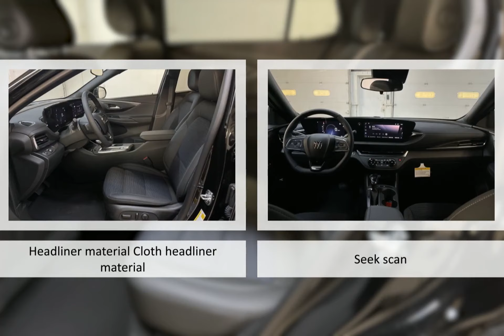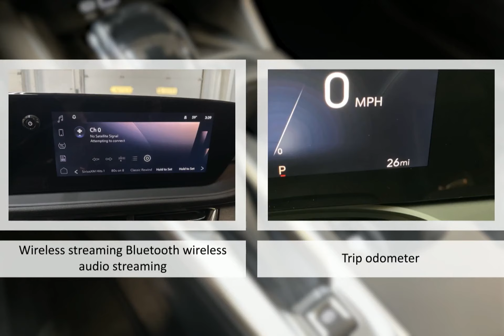2024 Buick Envista Preferred Lexington Georgetown Nicholasville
2024 Buick Envista Preferred  Dan Cummins Chevrolet Buick of Georgetown is proudly serving our friends and neighbors in Lexington, Georgetown, and Nicholasville.